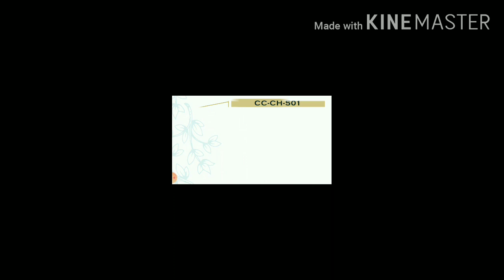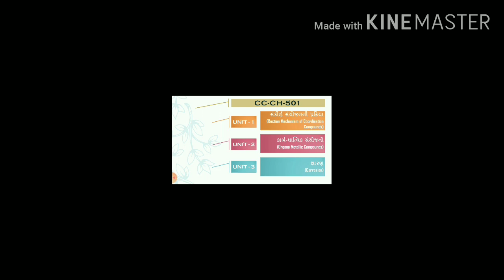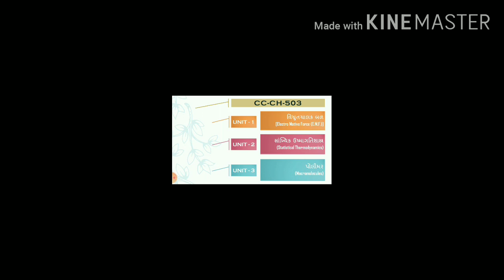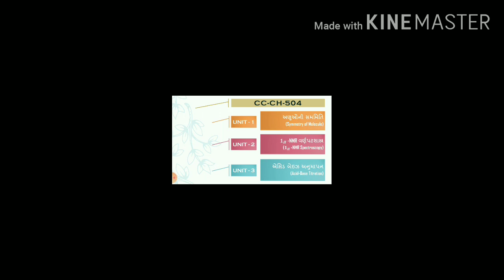B.Sc. SEM 5 HNGU Syllabus